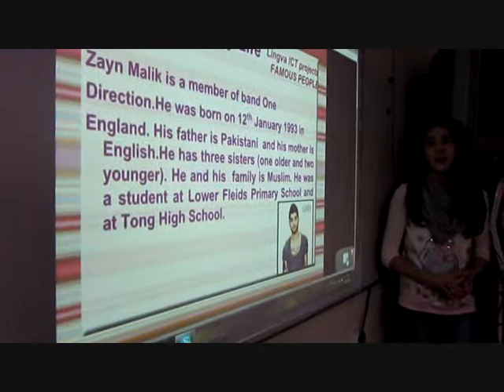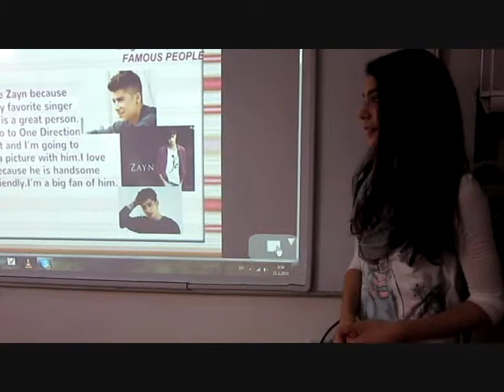114 2015 LINGVA Famous People: Zayn Malik by Mira Djukic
Famous People Biographies: Zayn Malik by Secondary B1.b student Mira Đukić. This Lingva English language project was facilitated by teacher Katarina Andrić